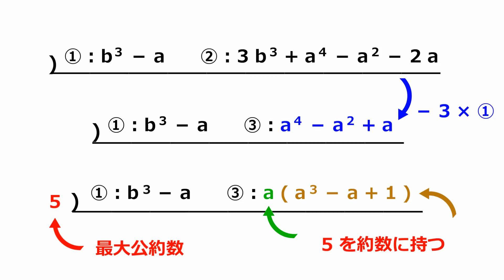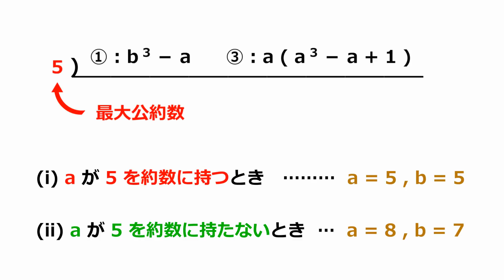【明治大(類題)】ユークリッドの互除法【超わかる！高校数学Ⅰ・A】～演習～整数の性質＃１７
【明治大(類題)】ユークリッドの互除法のポイントは！
【ユークリッドの互除法】
2 つの数の最大公約数は,大きい数から小さい数を削り取った数との最大公約数と一致する！

「旧帝大・医学部合格者」を多数輩出！「超わかる！高校数学」は、本物の実績がある唯一のYouTubeチャンネルです！「学年トップ」「全国偏差値70以上」続出中！難関大合格に必須の重要問題だけを「圧倒的に丁寧・コンパクト」に解説！大手予備校で500人以上の生徒を1:1で授業したプロ講師の「独創性」「情熱」の世界は、君を夢中にさせる！さぁ、今すぐ始めよう！